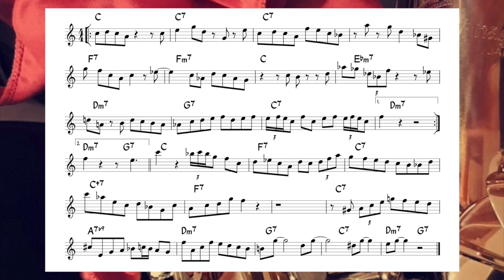Bloomdido (140bpm) - Backing track + score for Bb instruments